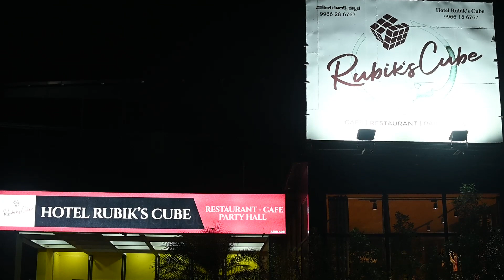Rubics Cube Family Restaurant || kakinada || Last Bench Foodies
Hi Guys Welcome to Last Bench Foodies, Today we are presenting you MOMOS in Kakinanda Eat Street .

Restaurent Address-
70-14-9/16, near Grandhi kalyana mandapam, Siddhartha nagar, Kakinada ... See more about Hotel Rubik's Cube. Hotel Rubik's Cube.